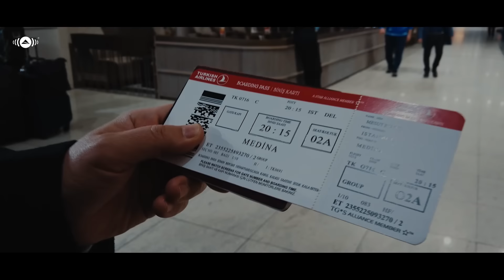Mesut Kurtis - Al-Medina | مسعود كُرتس - المدينة | Official Music Video | Azeem AlShan​ EP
- Watch Mesut Kurtis’s new music video "Al-Medina" from his new EP (mini album) Azeem AlShan, directed by Emrah Özbilen.

Links for all the songs in Mesut’s new EP (mini album) Azeem AlShan عظيم الشأن:

6. Al-Medina المدينة
Directed by: Emrah Özbilen
Executive Producer: Bara Kherigi
Lyrics: Ahmed AlYafie
Melody: Ahmed Zaeem
Arrangement: Sherif Mansour
Mixing & Mastering: Mohammed Gouda
EP Photography: Soner Savas
EP Artwork Design: Mohamed Ali Dhifet
Producer: Yasin Ahmed
D.o.P: Emrah Özbilen
Production Team: Emrullah Kılıç, Sila Önderbay
Styling: Cansum Özdemir
Gaffer: Batuhan İmraklı
Steadicam Op: Yusuf Belli
Camera Assistant: Sadık Buğra Yavuz
Key Grip: Fırat Türkan, Gökhan Kubilay
Hair & Makeup: Figen Zaim
Edit: The Post Brothers
Editors: Turan Onur, Burak Çelik
Edit Ast: İpek Kadri
Colourist: Ercan Küçük
Colour Assist: Emre Karagöz
Location: Divan Hotel, Istanbul

Special Thanks: Maher Zain, Ahmed Zaeem, Sherif Mansour, Yasin Ahmed, Israa Sherif, Cournal
Connect with Mesut Kurtis:
Lyrics:
إذا ذكرنا المدينة
Whenever we remember Medina

تحرك الشوق فينا
Longing grows within our hearts

وعانقتنا السكينة
And tranquility fills our souls

فيها سلامٌ وراحة
In it there is peace and comfort

والقلب ينسى جراحه
It heals the hearts from their wounds

فيها الهُدى والسماحة
Guidance and forgiveness are in it

ونور طه نبينا
And the light of our Prophet "Taha" (Muhammad pbuh)

فيها معاني الوفا
It embodies all the meanings of loyalty

والكونُ فيها احتفى
And the universe rejoices in it

وروضةٌ رِيحُها
Within it is the Rawda the scent of which...

من ريحةِ المصطفى
Is from the Prophet's scent

فيها نسيمُ القرابَة
It contains the fragrance of his family

وذكرياتُ الصحابَة
And the memories of the companions

وأنفسٌ طاهرات
Within it are the purest of souls

كطُهرِ ماءِ السحابَة
As pure as rain water

ما بين مكة وطَيبة
Between Makkah and Taibah (Medina)

أُنس ومحبة وطِيبة
There is affection, love, and kindness

أنوار طه حبيبي
And the lights of my beloved Taha

يا حظ من هو حبيبه
How blessed is the one who loves him!

سِيدي بهدْيه سَباني
My master has captured me with his guidance,

للخير دايم دعاني
And he has always called me towards good deeds

مهما تباعد زماني
No matter how long we've been parted

الروح منّه قريبة
My soul always remains close to him